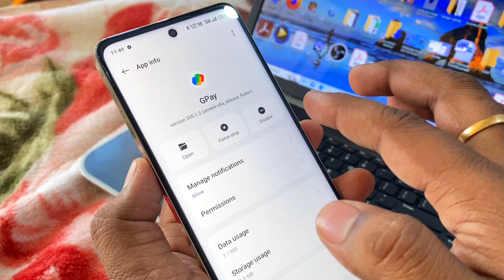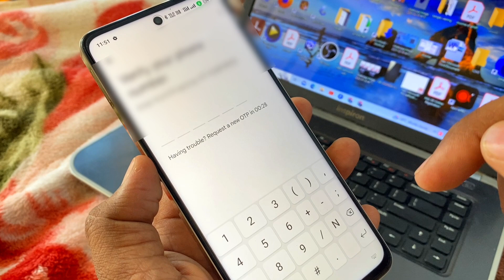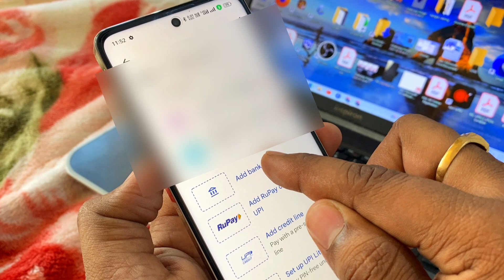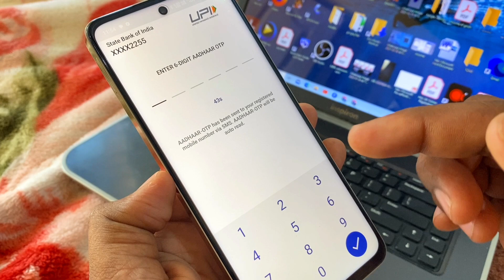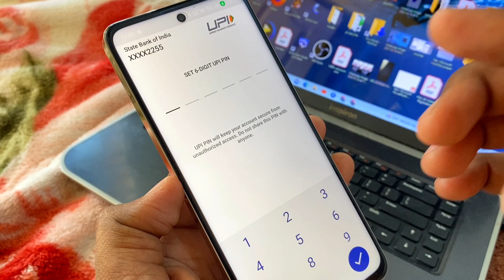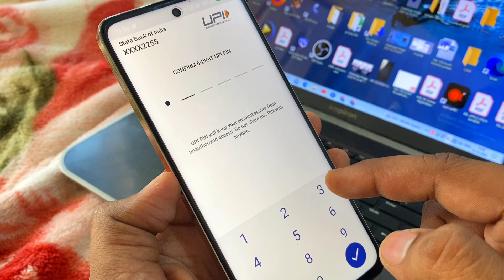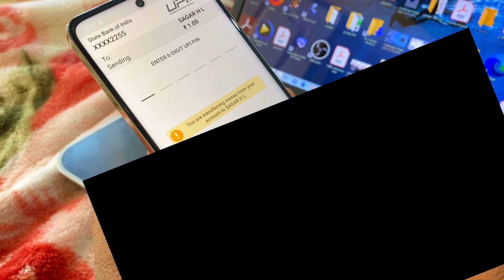Aadhar card google pay account opening kannada ⚡gpay account opening without atm card kannada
App Link ⤵️
Google Pay 🤑₹100 Cashback⤵️🤑